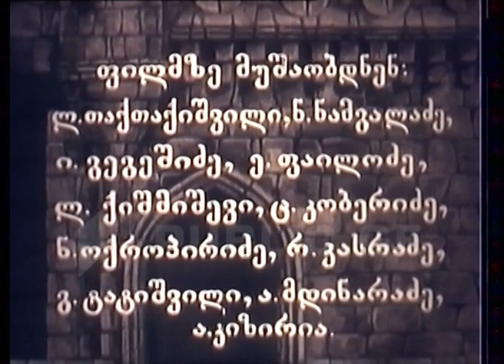ცისანა ტატიშვილი / Cisana Tatishvili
თბილისის ოპერის თეატრი; თეატრის ფოიე; ცისანა ტატიშვილი ასრულებს სხვადასხვა საოპერო პარტიას; ელენა ობრაზცოვა და ზურაბ სოტკილავა, ნოდარ ანდღულაძე, ზურაბ ანჯაფარიძე  საუბრობენ ცისანა ტატიშვილის შესახებ; საუბრობს თავად ცისანა ტატიშვილიც;

საქართველოს ტელეფილმი
ავტორი: ნ. ნამგალაძე
რეჟისორი: ლ. თაქთაქიშვილი
გადაღების წელი: 1986